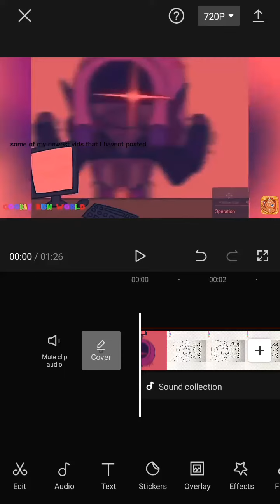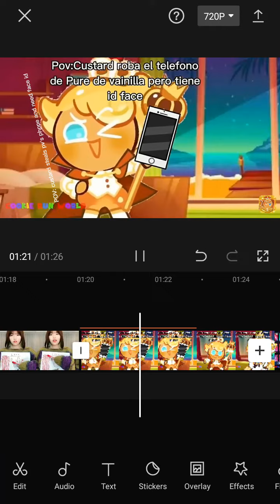some new vids i havent posted (screen rec)